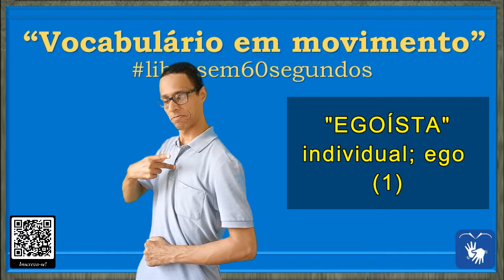(9) SINAL de EGOÍSTA, SINAL de INDIVIDUAL, SINAL de INDEPENDENTE, SINAL de EGO em Libras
DIFERENTES CONTEXTOS DE USO DA PALAVRA/SINAL "INDIVIDUAL"

00:06 - "INDIVIDUAL" =

* Egocentrado: 1. individualista, autocentrado, egocêntrico, ególatra

* Interesseiro: 2. interesseiro, comodista.

* Desobrigado: 3. independente.

FRASE:

00:14 – “Há muitas pessoas que não tem empatia, só pensam em si mesmas.”

* SINAL de AUTOCENTRADO em Libras
* SINAL de COMODISTA em Libras
* SINAL de DESOBRIGADO em Libras
* SINAL de EGOCENTRADO em Libras
* SINAL de EGOCÊNTRICO em Libras
* SINAL de EGOÍSTA em Libras
* SINAL de EGÓLATRA em Libras
* SINAL de INDEPENDENTE em Libras
* SINAL de INDIVIDUAL em Libras
* SINAL de INDIVIDUALISTA em Libras
* SINAL de INTERESSEIRO em Libras

Canva.com

Oxford Languages